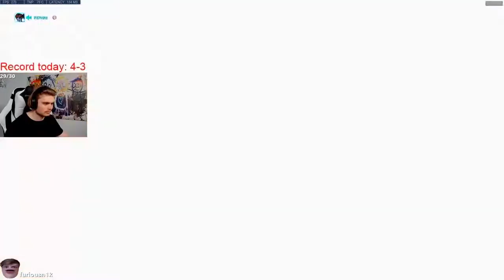Overwatch - Kragie Unstoppable Zarya With Jjanggu Reinhardt Feat Kephrii